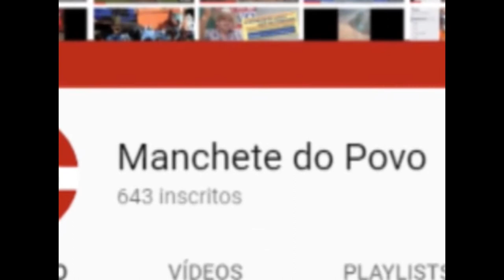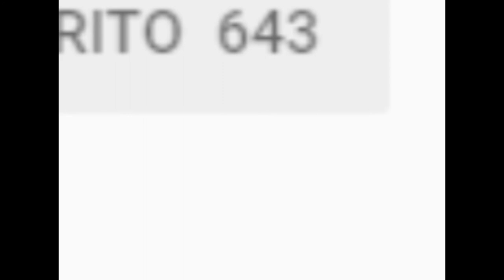Polícia apreende 1 Kg de maconha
Em patrulhamento na manhã desta quarta (07) a polícia viu um garoto, já conhecido por tráfico de drogas, entrando no mato com uma bolsa visivelmente cheia nas mediações da Rua Europa. Quando saía do local, ao ver a polícia ele correu, mas foi pego, porém com a bolsa já vazia.
Após interrogado o garoto confessou que tinha um quilo de maconha na bolsa, e que a droga estava escondida no mato.
Com o apoio da equipe de cães farejadores, a polícia então achou duas porções da droga que juntas totalizaram 1,070 kg, divididos em 46 tabletes.
Questionado o jovem meliante, de 17 anos confessou que tinha em sua casa uma moto vermelha que havia sido roubada em Londrina no dia anterior.
O jovem, a droga e a moto foram encaminhados para a delegacia de polícia para as devidas providências.